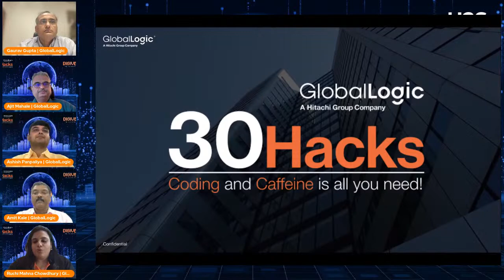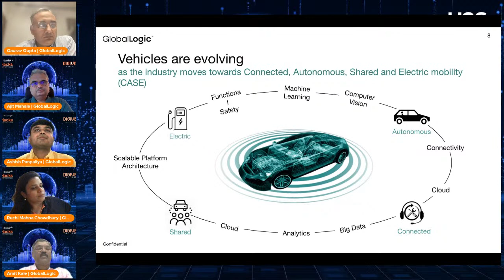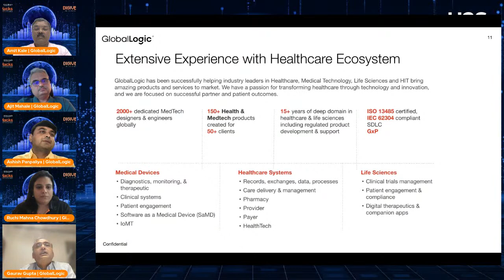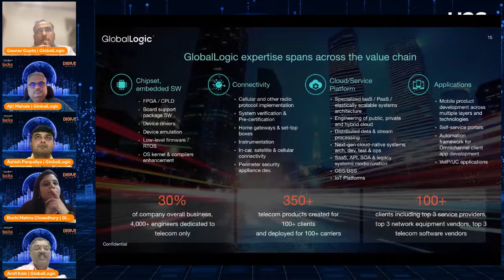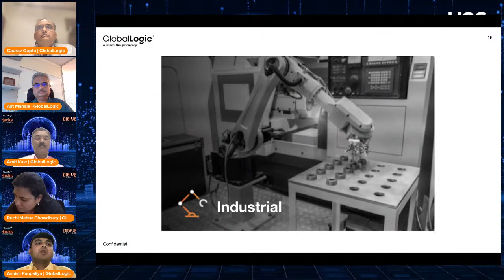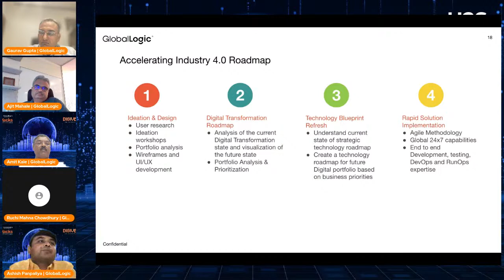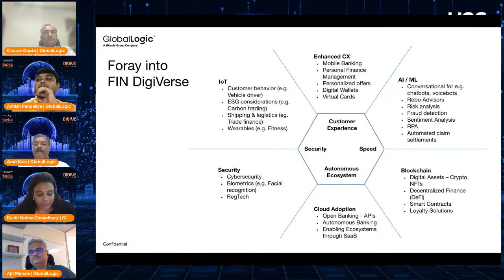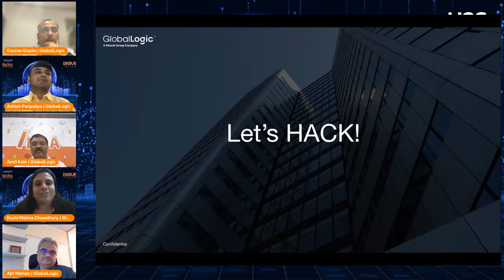30Hacks West Webinar 2 - Deep Dives into Tracks | GlobalLogic | Hack2skill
Top 50 Selected and now the road to the Top 25 Teams for 30 Hours Hackathon

About
30Hacks is GlobalLogic’s innovation platform to showcase transformative ideas, unleashing tech’s true potential and deriving tangible results for the business. The 30-hour non-stop coding marathon has teams competing against each other to ideate, design, and deliver next-generation POCs to turn them into reality.

This year, the 16th edition of 30Hacks explores the potential of the ‘Digiverse’ - the vast and unexplored universe of digital technologies. Participate and be the cosmonaut who traverses through the latest innovations & sustainable solutions, to propose promising prospects for transforming the digital universe. This year, we bank upon the digital talent of western India, with an aim to build a technology-powered ecosystem that promotes innovation and disrupts industries.

We’re looking for mavericks who can swim through the galaxies of Digiverse and emerge victorious at the end.